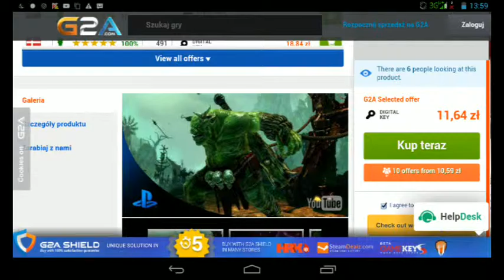Trine2 complete story steam cd key global